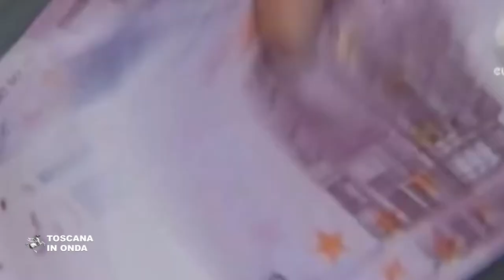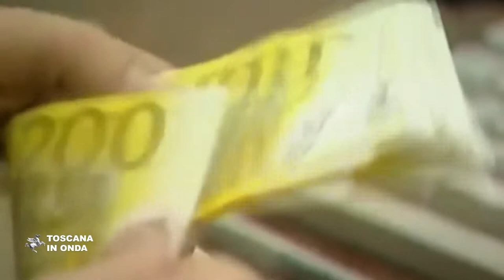Novo Modo, sostenibilità e nuove economie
Il primo e il due dicembre si parla a Firenze di finanza etica e sostenibilità nella quarta edizione di Novo Modo. Per approfondimenti